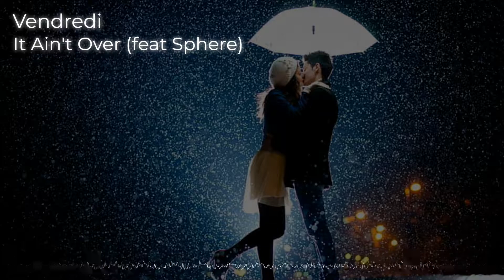It Ain't Over (feat Sphere) – Vendredi (No Copyright)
🎵 Track Info:

Title: It Ain't Over (feat. Sphere) by Vendredi